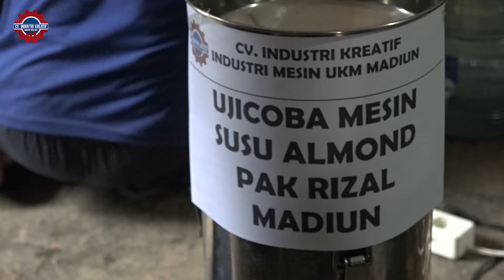MESIN BLENDER CAIR || MENGGUNAKAN BAHAN KACANG ALMOND HASIL SANGAT PUAS DAN LUAR BIASA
Blender Serbaguna atau Blender Multifungsi adalah sebuah alat yang berfungsi untuk memblender atau menghaluskan bahan-bahan makanan. Seperti buah-buahan, sayur-sayuran, dan bahan-bahan lainnya

Blender Multifungsi ini mampu memotong dan menghaluskan bahan makanan menjadi sangat halus. Sehingga nutrisinya mudah diserap oleh tubuh.

Blender Bumbu  ini dapat juga digunakan untuk menghaluskan bumbu dapur dalam jumlah besar.Sangat cocok untuk usaha minuman dan makanan di mall, sekolah, publik, dan pribadi.

Customer Service :

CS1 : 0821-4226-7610